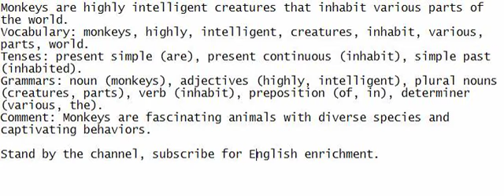Monkeys are highly intelligent creatures that inhabit various parts of the world.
Immerse yourself in English learning by listening, speaking, and comprehending the sentence.

Vocabulary: monkeys, highly, intelligent, creatures, inhabit, various, parts, world.
Tenses: present simple (are), present continuous (inhabit), simple past (inhabited).
Grammars: noun (monkeys), adjectives (highly, intelligent), plural nouns (creatures, parts), verb (inhabit), preposition (of, in), determiner (various, the).
Comment: Monkeys are fascinating animals with diverse species and captivating behaviors.